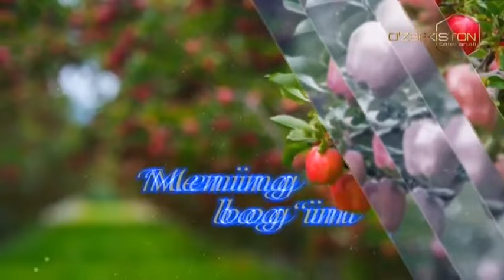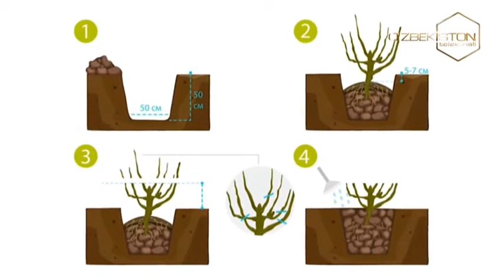Mening bog`im | Наматак парваришлаш сирлари [15.07.2022]